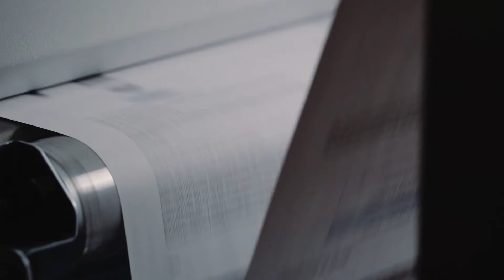The Interesting Truth About Creativity: How To Unleash Your Creative Potential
A lot of people attribute stress to productivity but nothing could be further than the truth! I like to believe that there is a difference between toiling and working. While Toiling involves continuous strenuous activities without the assurance of any breakthrough. Working is carrying out an activity with focus and a clear line of direction. In this video, you will be shown a very powerful principle about succeeding without breaking down in the process.

How To Be Creative
Does Sleeping lead to creativity?
the secret to creativity
creative mechanism